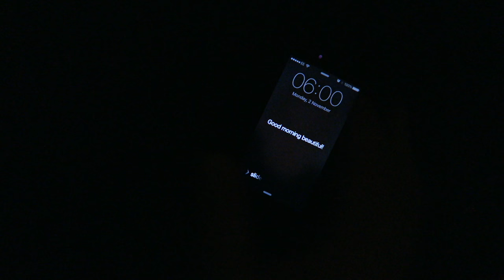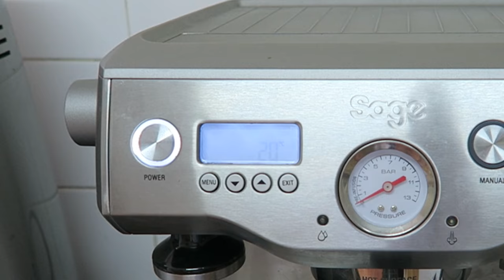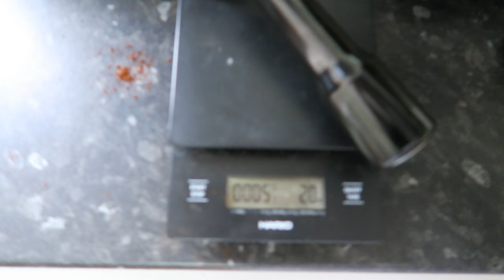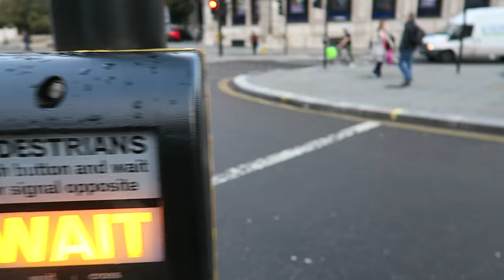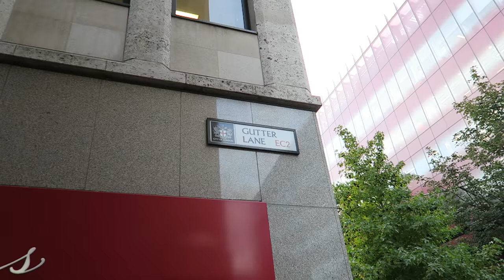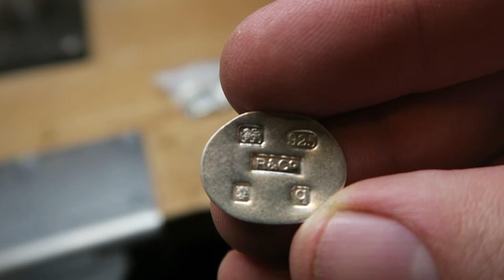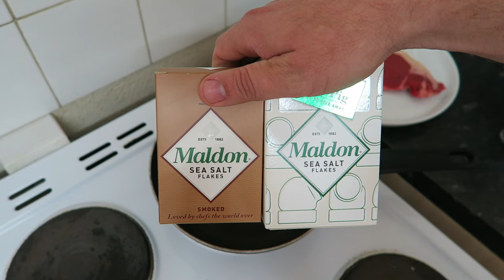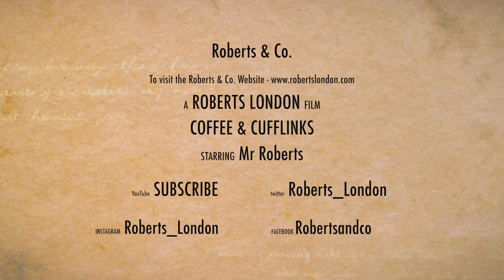Making Coffee + Cufflinks in London - * UN BLOCKED WORLDWIDE *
I have a go at daily vlogging and a day in the life style vlog. An early morning run along the River Thames,  make Coffee + Espresso, bacon sandwich, take the river bus / thames clipper to work, visit The old Mitre Pub in London's Hatton Garden, make some sterling silver feature hallmark cufflinks, cook some steak for dinner and capture sunrise and sunset on this winter day.